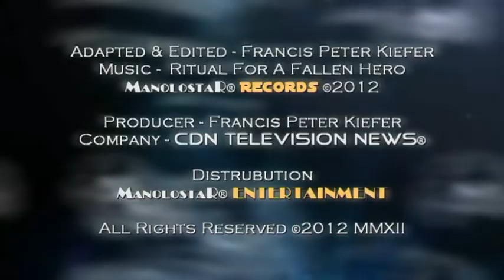Graciano Rocky Rocchigiani -The Fall And Rise Of A Fighter- Trailer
Adapted & Edited: Francis Peter Kiefer

CDN TELEVISION NEWS®
Management Central Europe